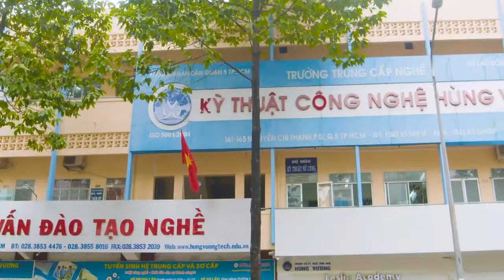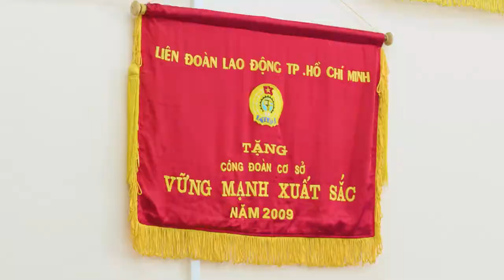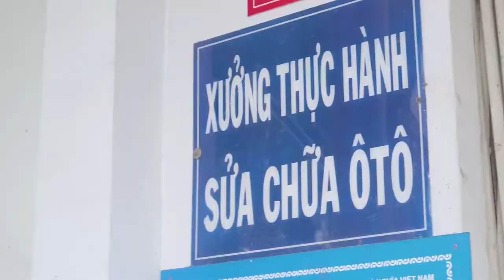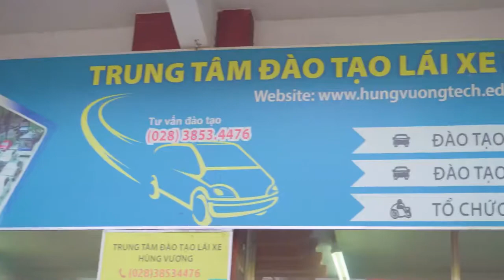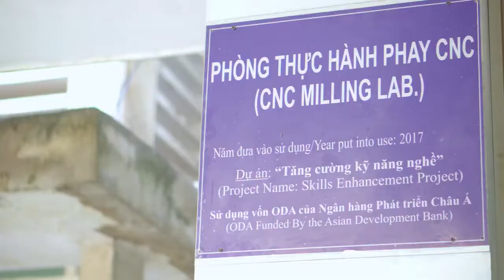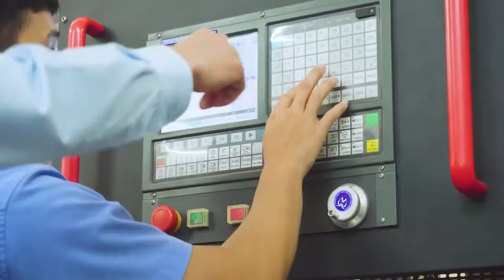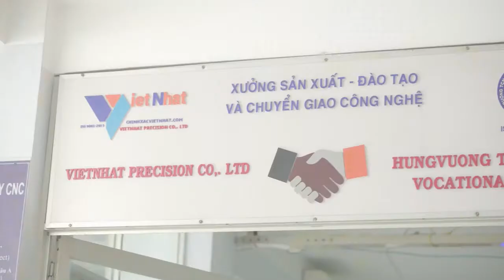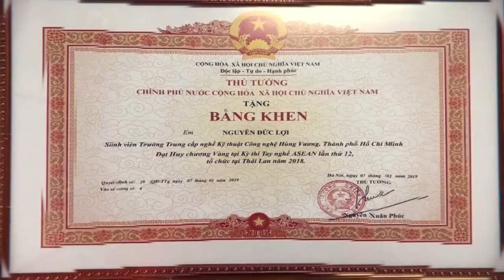Trường Trung cấp nghề Kỹ thuật Công nghệ Hùng Vương – 35 năm hội nhập và phát triển